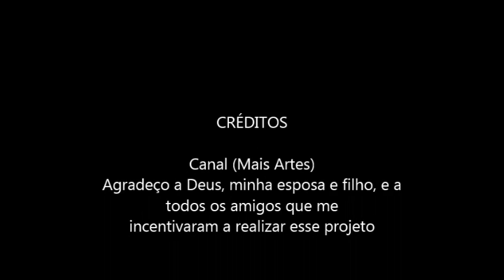Como Fazer um Origami Avião dragão de papel- Designer: Felipe Marques Barbosa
Origami criado por mim, espero que gostem, tem mais das minhas criações, quem for reproduzir o origami, coloque a referenciado vídeo e quem o criou, por favor.